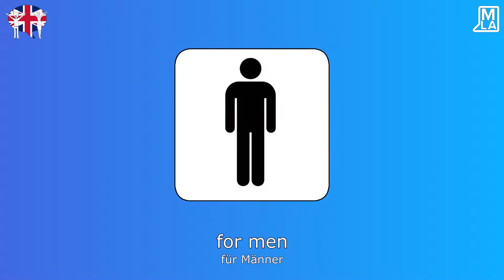🇬🇧 Wichtige Englische Präpositionen | Englische Vokabeln Lernen | Marcus´ Language Academy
🇬🇧 MEIN ENGLISCH-KURS | A1-A2

man of steel - Mann aus Stahl
to the moon - zum Mond
for men - für Männer
with gas - mit Kohlensäure
without gas - ohne Kohlensäure
until dawn - bis zum Morgengrauen
from hell - aus der Hölle
by the writer - vom Schriftsteller
about me - über mich
like nobody - wie niemand
after the rain - nach dem Regen
against the wall - gegen die Wand
during the day - während des Tages
before midnight - vor Mitternacht
since 1979 - seit 1979

DER SMARTE WEG ENGLISCH ZU LERNEN

Fühlen Sie sich wieder wie ein Kind und lernen Sie Englisch auf smarte Weise. Lernen Sie Englisch durch Geschichten, Bilder und Farben.

Bereit, Spaß beim Lernen von Englisch zu haben?

Die Marcus' Language Academy hat den alten, langweiligen und komplizierten Ansatz, Sprachen zu lernen über Bord geworfen, und durch eine unterhaltsame, einfache und effektive Methode ersetzt. Sie lernen alles für ein gesprochenes A2 Niveau.

"FÜR JEDE SPRACHE, DIE MAN SPRICHT, LEBT MAN EIN NEUES LEBEN."